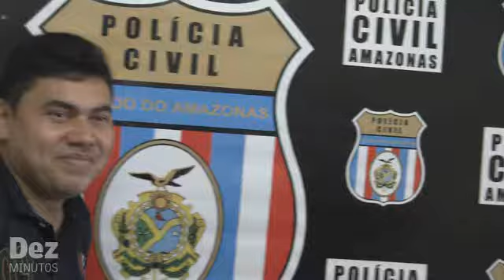Homem fingia ser fiscal da Sefaz para aplicar golpe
Raimundo Corrêa Sales, de 31 anos, conhecido como Careca, foi detido pela polícia civil na manhã desta segunda, 08 de novembro. Ele é acusado pela polícia de estelionato e se passava por fiscal da Secretaria de fazenda do Amazonas para aplicar o golpe nas vítimas.